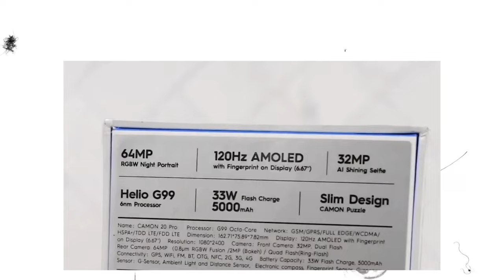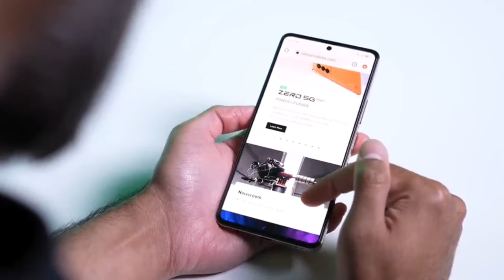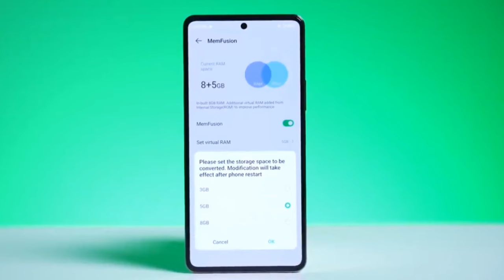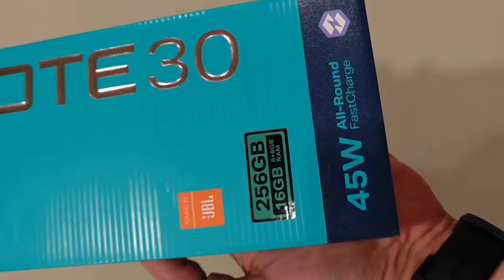Tecno Camon 20 Pro - Why you should NOT buy it.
In this video, tecno camon 20 pro unboxing and review with price in pakistan is given. Tecno camon 20 pro features Mediatek G99, 120Hz AMOLED display, 64MP camera, 33W fast charging and 32MP selfie. Tecno camon 20 pro 4g and tecno camon 20 pro 5g (featuring Mediatek 8050) are different phones. You should not buy tecno camon 20 pro and here's why.